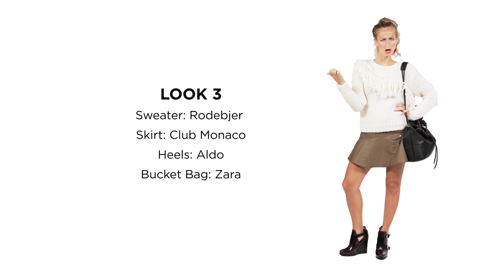How To Style Your Miniskirt | Trend Takeout | Refinery29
Switch out the crop tops for a fuzzy pullover and replace the sandals with a sole you can shove a cozy sock into — these three looks ahead lay out the guidelines for maximizing the life of your mini. Fall may mean breaking out the knits and jackets, but there are some pieces from the summer we simply can't bear to part with. And, the miniskirt is at the top of our list.